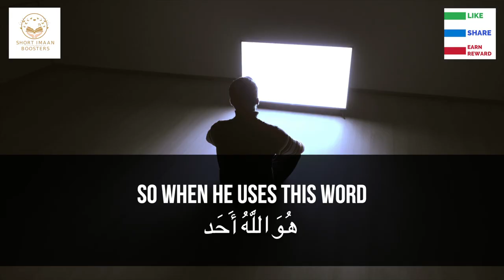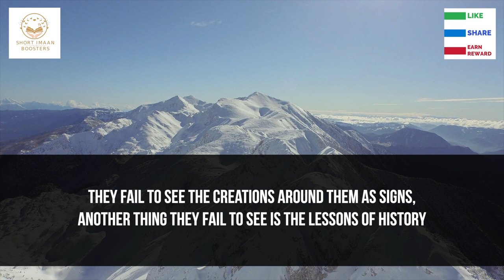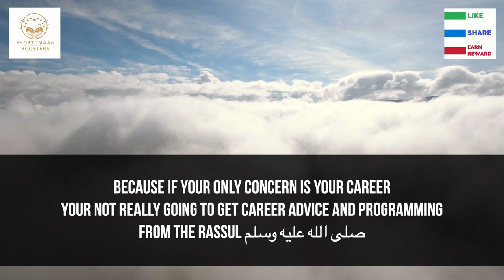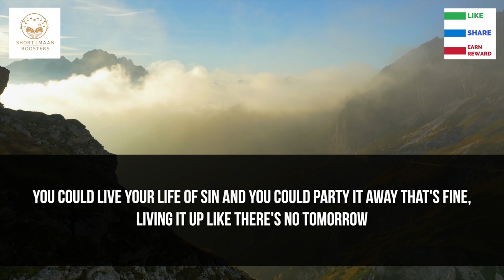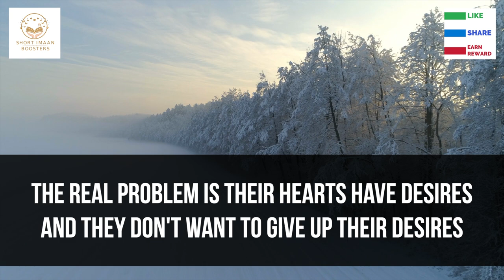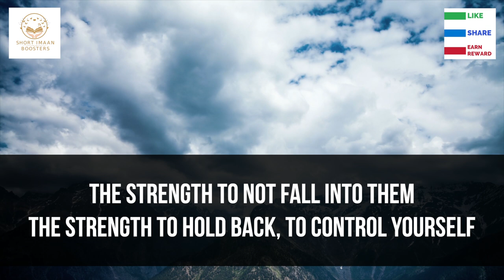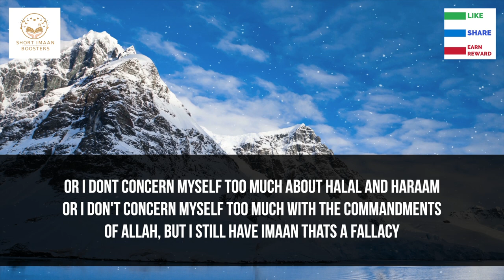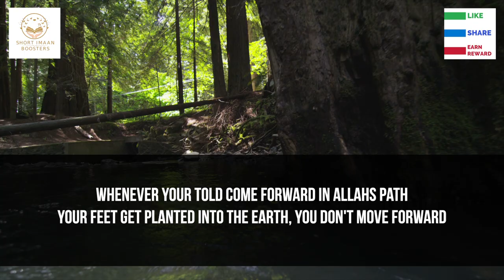HOW TO CHANGE YOUR LIFE IN 2021 I ISLAMIC TALKS WITH ENGLISH SUBTITLES I NOUMAN ALI KHAN